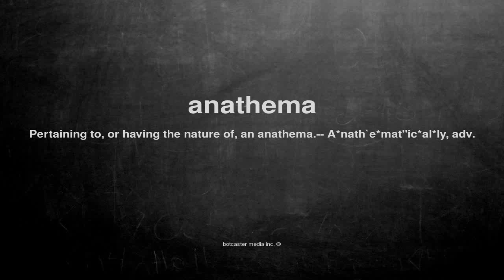What does anathema mean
What does anathema mean in English?